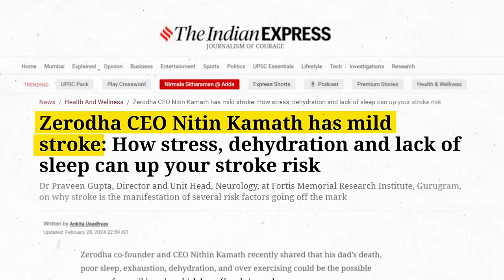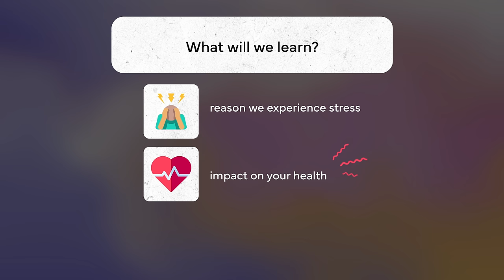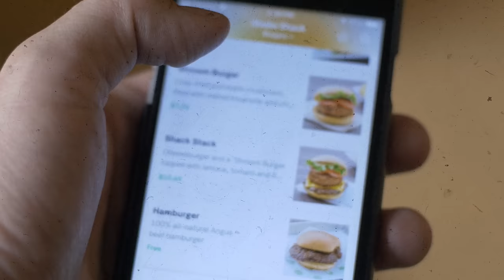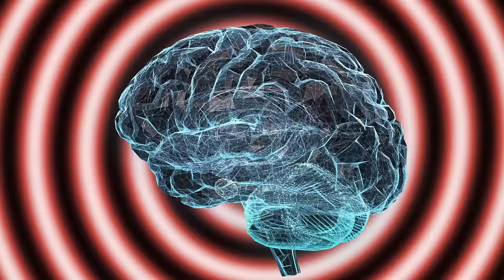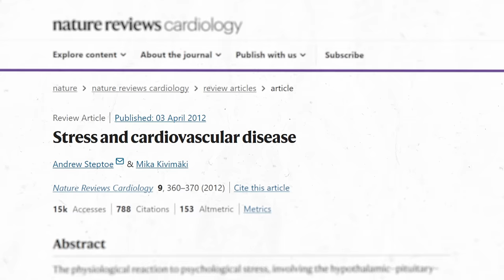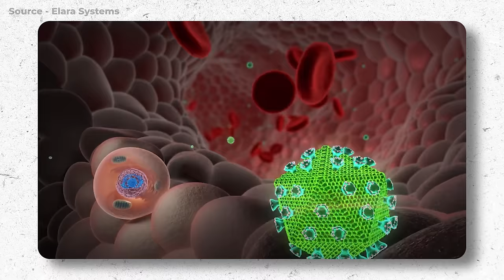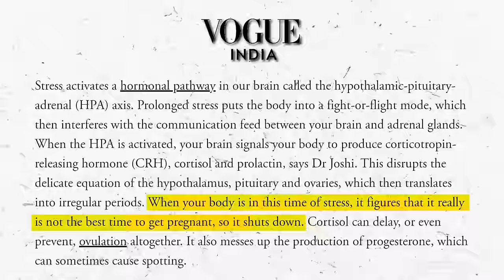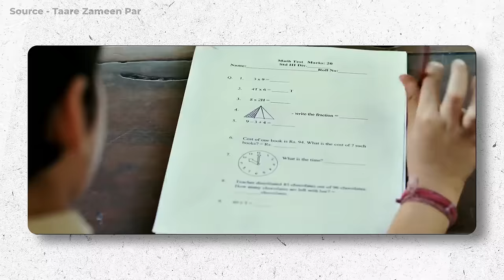ARE YOU STRESSED? Don't MISS this video | Abhi and Niyu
Take charge of your health.
In this video, Abhi and Niyu discuss how stress has been affecting our lives. Stress though seems to us like a petty issue, in the long run can impact our physical, mental, emotional and sexual health. The video also focuses on how stress can be minimised by some effective techniques thus making our lives 1% healthier, happier and better!

What exactly is stress doing to us?

STRESS has been slow-poisoning us. It has been making us weaker day by day. We get stressed by small situations like missing a train or getting less marks in school or college tests.

Everyone does face difficult situations, but is taking tension or being stressed-out the RIGHT SOLUTION?? Definitely not! Since it not only makes us panic about an easy-to-deal situation, but it impacts our health including hair-fall, ageing and many more. The video throws light on how one can handle and overcome STRESS, perform better and lead a happy life.

This video is helpful for students on how to deal with exam pressures or low grades and how they can gear up and perform confidently in upcoming exams. This video will also guide professionals on how to manage a stress-free work-life balance, so that they can enjoy their work and give their 100%.